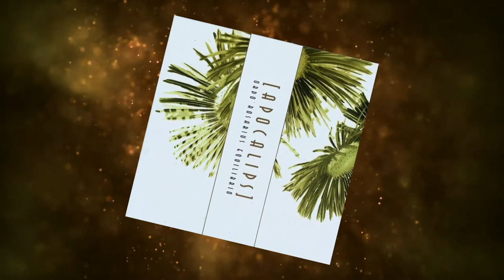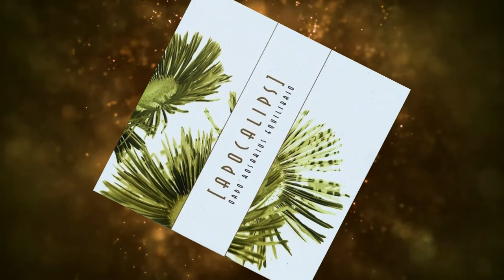Ordo Rosarius Equilibrio - Apocalips (Full Album)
𝗔𝗿𝘁𝗶𝘀𝘁: 𝗢𝗿𝗱𝗼 𝗥𝗼𝘀𝗮𝗿𝗶𝘂𝘀 𝗘𝗾𝘂𝗶𝗹𝗶𝗯𝗿𝗶𝗼 (𝗦𝘄𝗲𝗱𝗲𝗻, 𝗦𝘁𝗼𝗰𝗸𝗵𝗼𝗹𝗺)
𝗔𝗹𝗯𝘂𝗺: 𝗔𝗽𝗼𝗰𝗮𝗹𝗶𝗽𝘀 (𝟮𝟬𝟬𝟲)
01. 00:00 - [Mercury Rising] Seduced By The Kisses Of Cinnabar Sweet
02. 05:04 - Lost Forever, In The Blitzkrieg Of Roses
03. 09:24 - Do Murder & Lust Make Me A Man
04. 13:21 - Hear The Sound Of A Black Flame Rising
05. 17:15 - Sons & Daughters Of Lilith And Cain
06. 21:01 - Hell Is My Refuge - A Golden Dawn For A Judas Kiss
07. 25:46 - I Think About Germany And The End Of The World
08. 29:58 - Let The Words Of My Murder Be The Last Words You Hear
09. 34:58 - When We Murdered The World On The Fourteenth Of May
10. 39:29 - [Apocalips Kisses] In The Eyes Of The Scarlet Ones
11. 44:30 - Can You See The Forest For The Trees
12. 48:41 - She's In Love With A Whip - My Venus In Furs
13. 53:59 - Who Stole The Sun From Its Place In My Heart